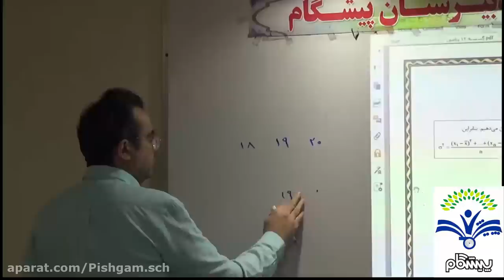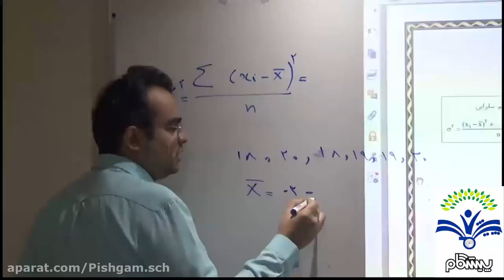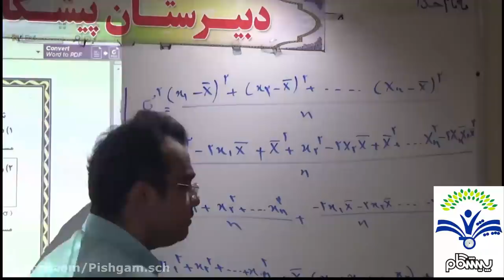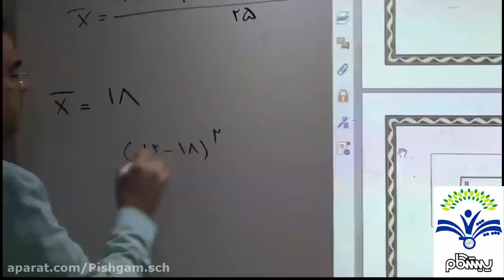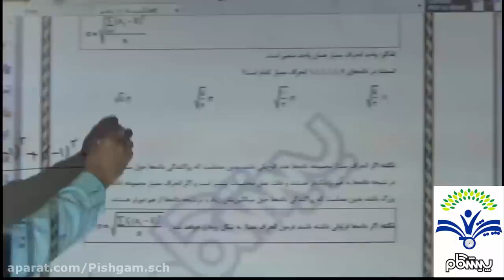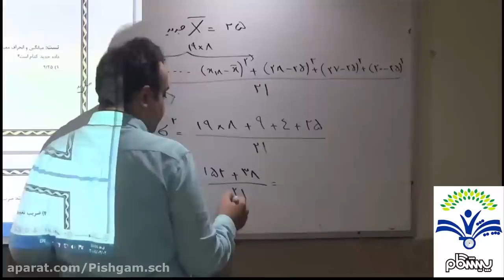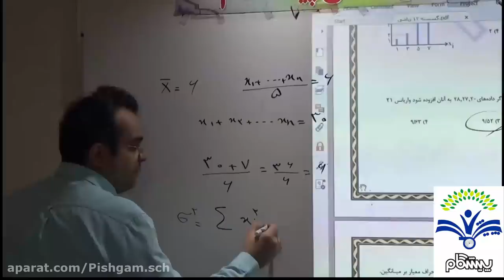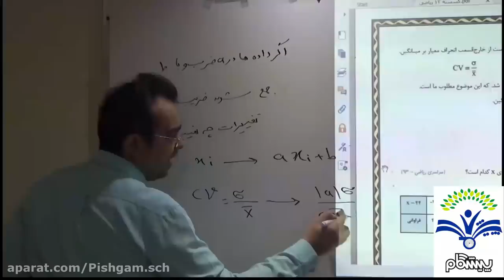Twelfth Discrete Teaching Topic Learning Dispersion Index with Professor Yaghmour